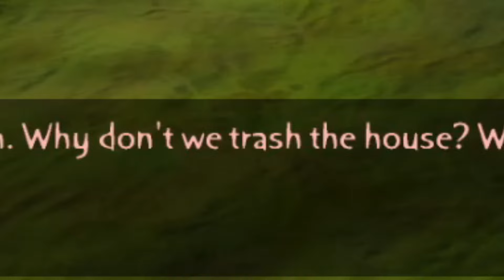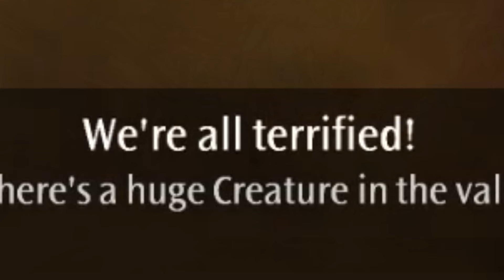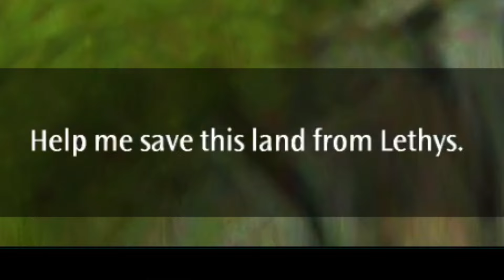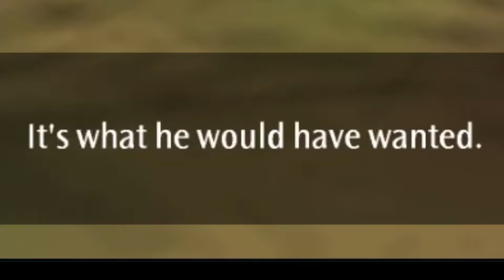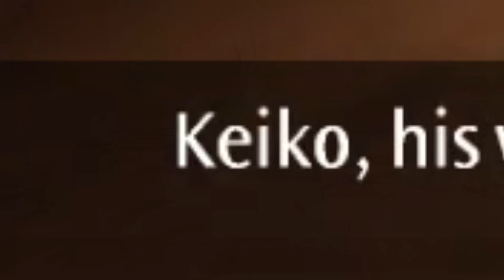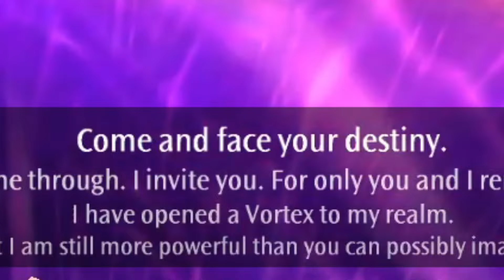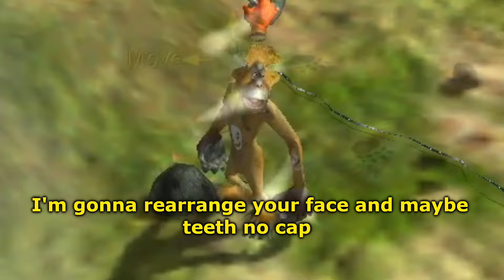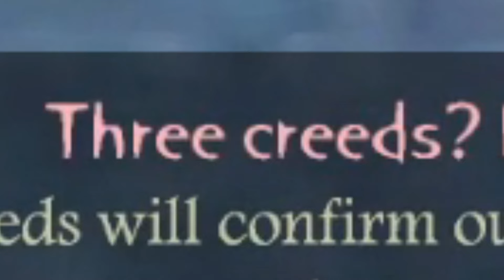Black and White 1 made me a g̶e̶n̶e̶r̶o̶u̶s morally dubious person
Credit goes out to real jesus for inspiring monkey jesus. Real jesus was OG and I don't have beef with him, but monkey jesus is arguably the greatest jesus of all time.

Black and White 1 is super near and dear to my childhood. Yes, I will do some more Skyrim after this, but I want to share with you the game that brought me both massive heartbreak and a childish wonder back when I originally played it and also in this most recent playthrough. Hadn't finished it until now so this was fun! I hope you enjoyed my morally dubious playthrough as much as I did.

During research I found that Micky D also did the sequel, so to appease the YT gods, shoutout to @MickyD, the algorithm favors those who @ each other.

Generous god is born 0:00
He ascends 3:45
Throwing down 8:19
Orifice to world 2 9:45
Lettuce snitches on Kevin 13:10
Orifice to world 4 18:25
CHONKE MONKE 25:10
God's plan 30:38
Ooh ooh aah aah monkey 35:00

Game: Black & White 1, story, PC, funny moments.